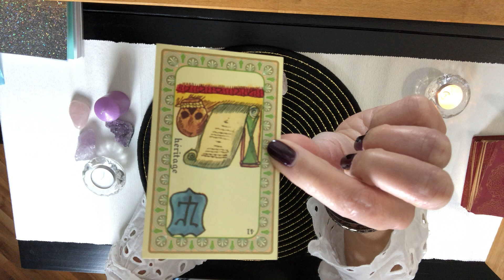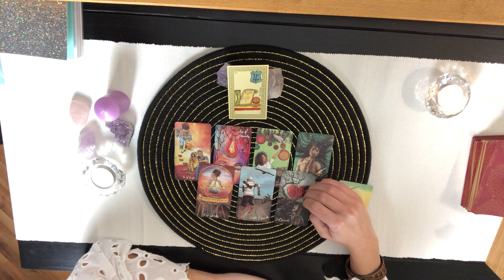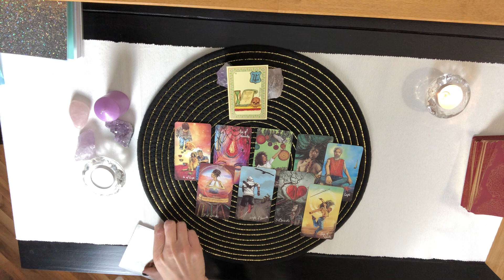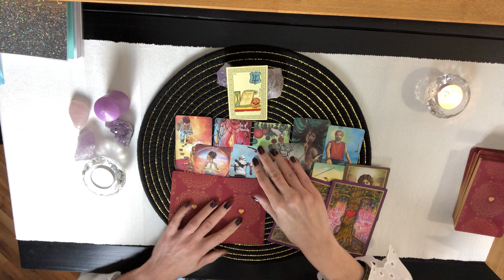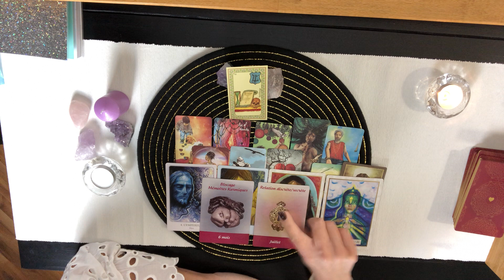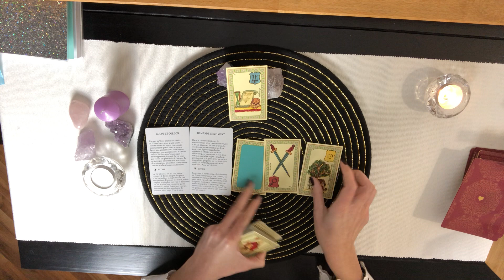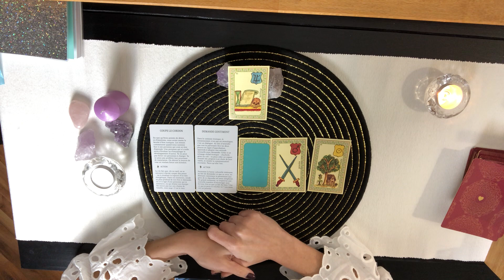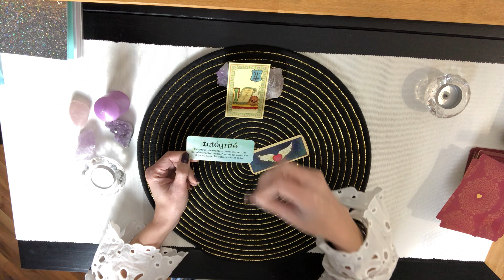LOVOSCOPE- ♉️ TAUREAU, Décembre 2021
Voici pour vous les Taureaux, en signe solaire, ascendant ou lunaire votre LOVOSCOPE pour Décembre 2021, que vous soyez en couple ou célibataire.

Beau mois de Décembre à vous chers Taureaux !